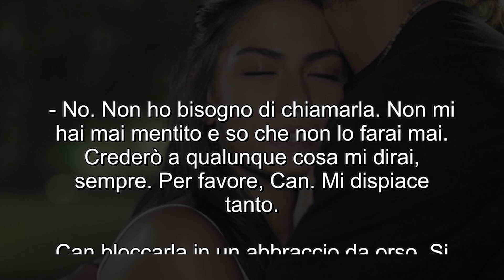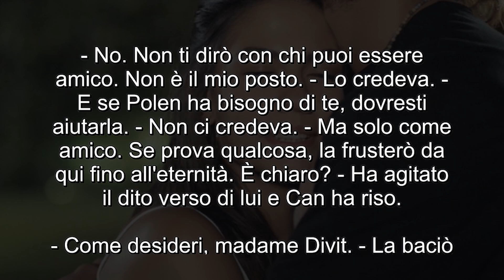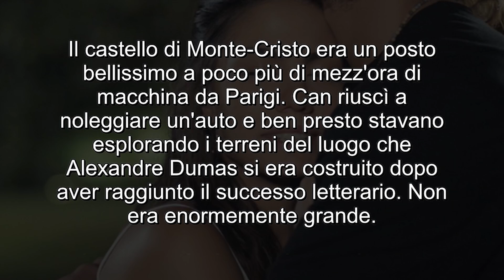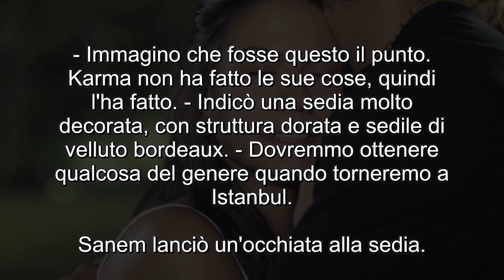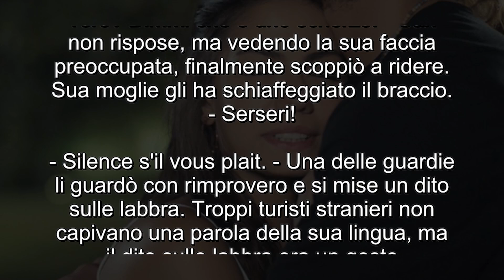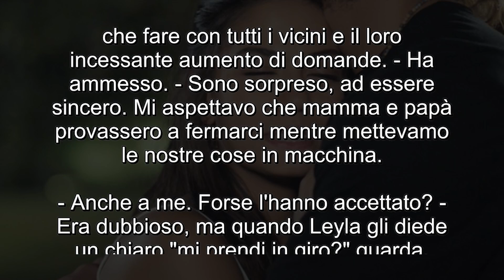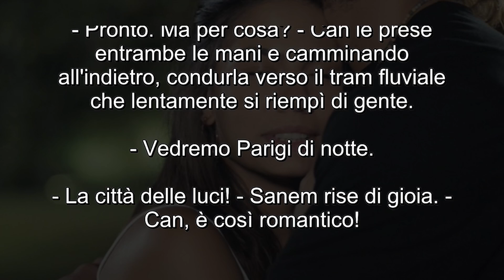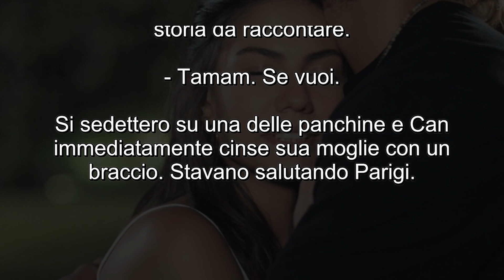Daydreamer 2, Puntata 28: Mevkibe divenne isterica e Nihat Baba si arrabbiò.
Autore: Edidin